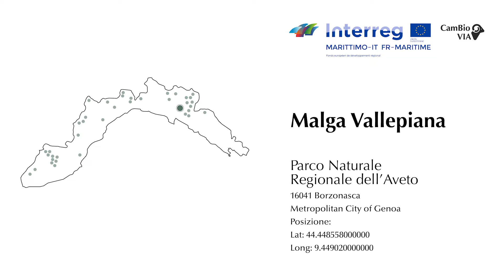Biglietto da visita Vallepiana